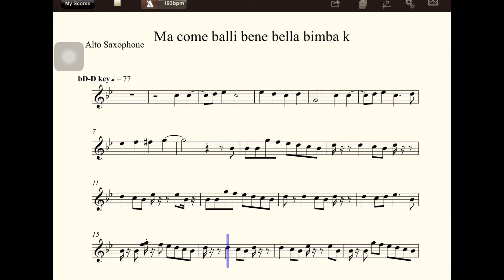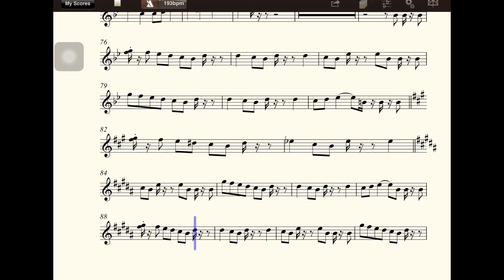【多聽自然會-薩克斯風】Cm001Ma come balli bene bella bimba k(bD-D)(五世修小舖)